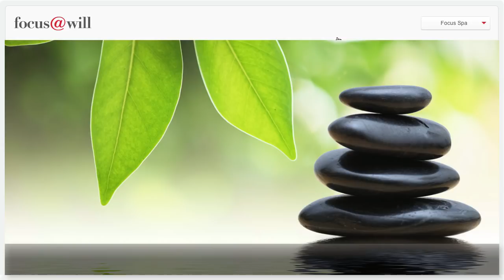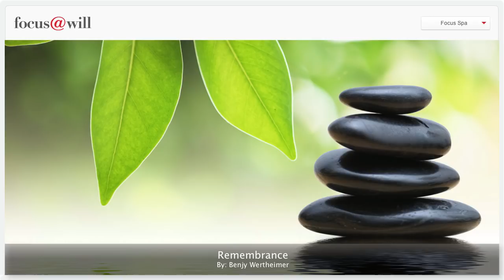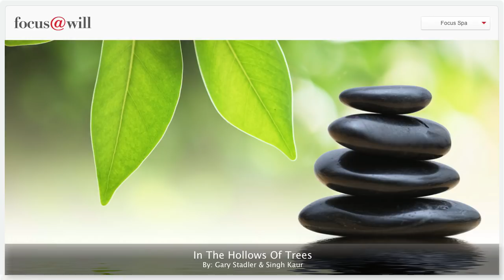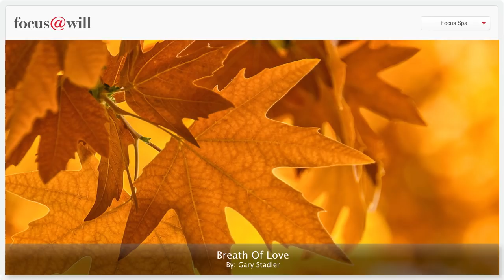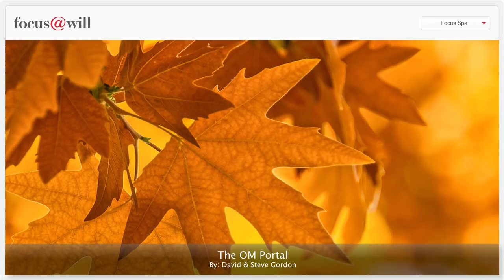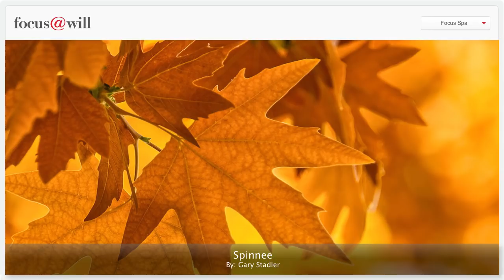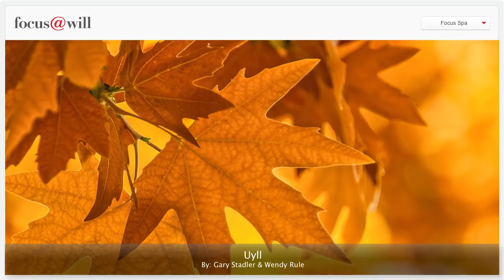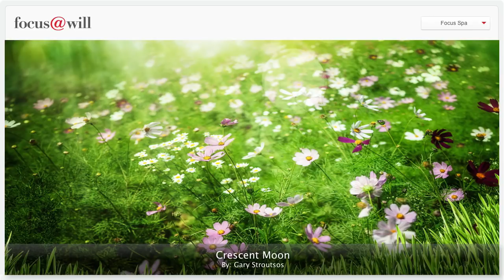Acoustic Music for Study • Work • Focus • Concentration • 1 Hour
Acoustical Channel on focus@will.

focus@will is a new neuroscience based web tool that uses specially sequenced instrumental music to increase your attention span up to 400% when working and studying.  The service effortlessly zones out your distractions and helps extend your productivity cycles.

We also have iOS and Android mobile applications available.

The focus@will music stream engages your non-focal (background) attention, but not so much that it interferes with your conscious focal attention on the task at hand. This is music you hear but should not be actively listening to.

If a track is too bland, your subconscious will start ignoring it, and if too interesting, novel, dynamic or exciting, you will start consciously noticing it, which will distract you. Every track in our exclusive library has been remixed/re-edited and remastered to deliver the precise set of required attributes to keep you in the focus zone.

The patented secret sauce is how the system subtly phase sequences the stream to trick your limbic system (the fight or flight survival mechanism in the brain) into not habituating (tuning out) this focusing/anti distracting effect over time.